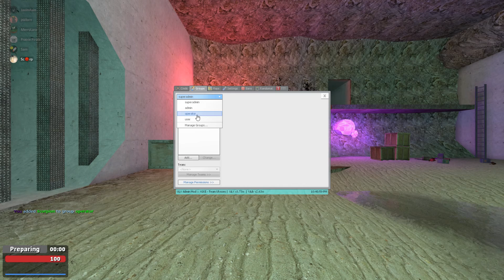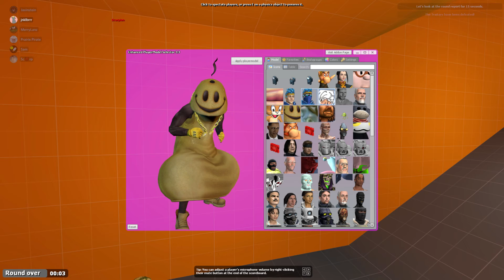Gmod TTT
Yes playing some ttt with the bois